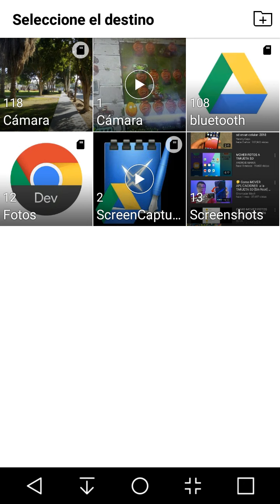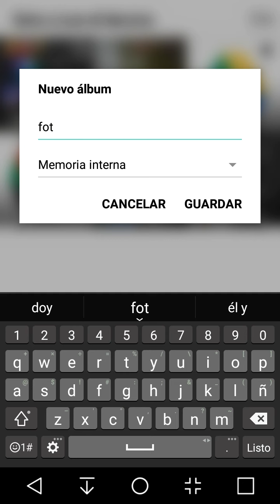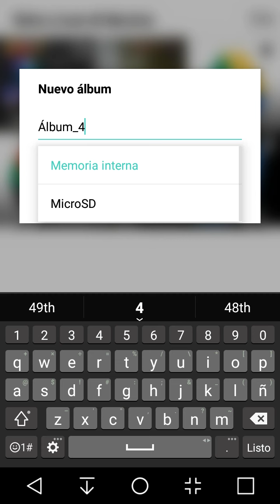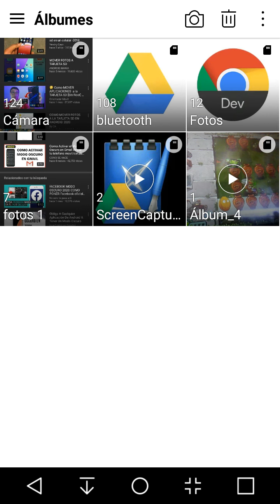🔴😱mover las fotos y documentos a la memoria SD en cualquier celular 📱-2020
en este video te mostramos como MOVER tus fotos, documentos etc.a la memoria SD